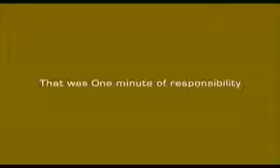Anti-nuclear rallies mark run-up to Fukushima anniversary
Demonstrators turned out in force in several Japanese cities in the run-up to the second anniversary of the Fukushima nuclear disaster.